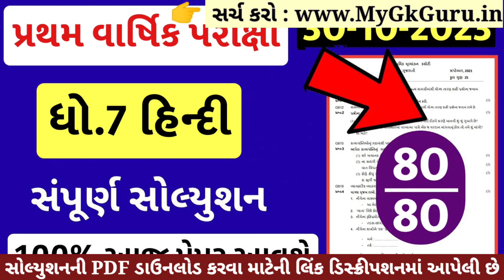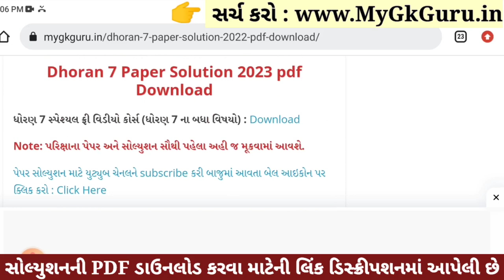💥 Std 7 Hindi Paper Solution 2023 80 Marks, Dhoran 7 Hindi Paper Solution 2023 Std 7 Hindi, October